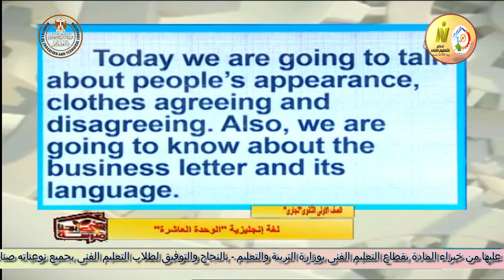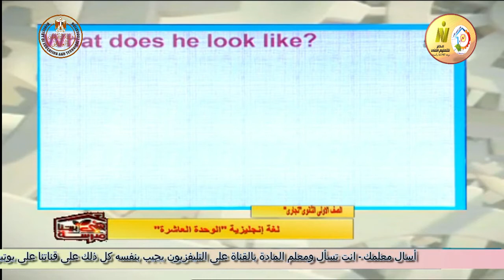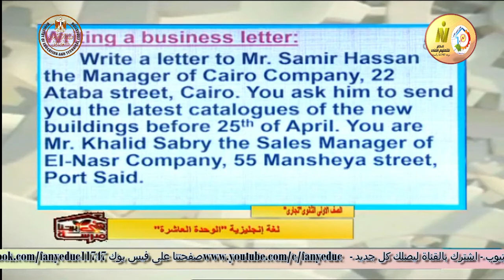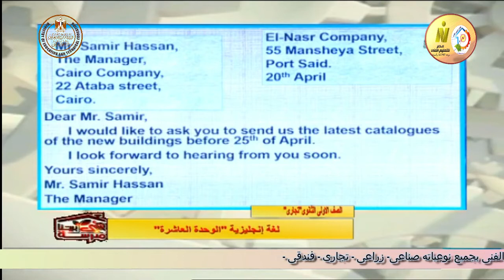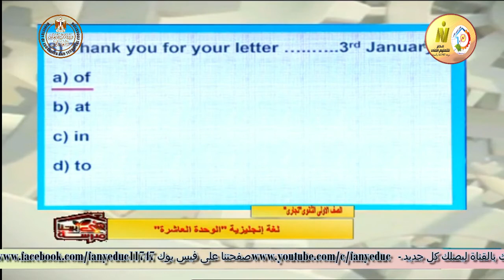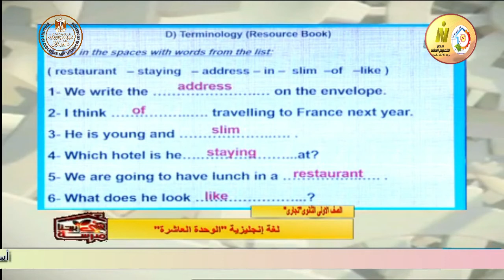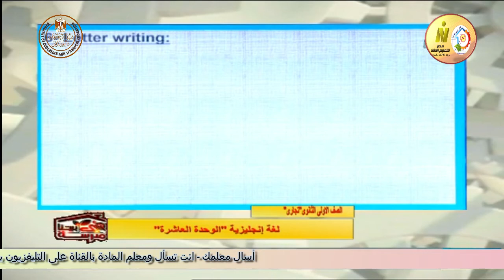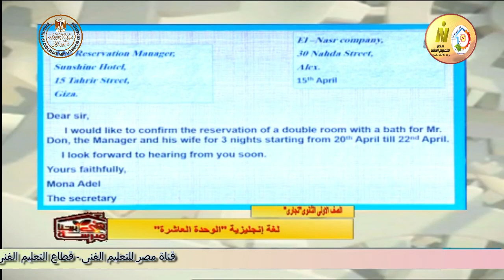الصف الاول تجارى - لغة انجليزية - الوحدة العاشرة - أ محمد احمد على